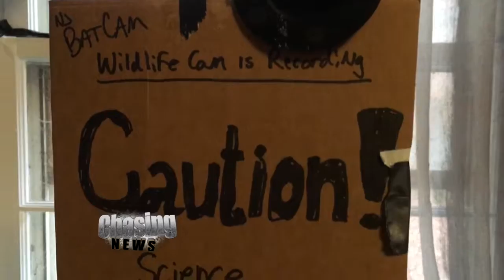Save The Bats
The world is facing a bat crisis and you could already be feeling the effects.

Since 2009, a fungal disease has been attacking little brown bats, one of the largest bat species in New Jersey. Once infected, the bats come down with "white nose syndrome." The disease weakens the bats and often kills them if untreated.

"If we were to lose all of our bats, it would be devastating," said Stephanie Feigin of the Conserve Wildlife Foundation of New Jersey.

In just six years, the death toll has skyrocketed. The little brown bat population in Hibernia Mine, New Jersey's largest bat site, has dropped from 20,000 to about 460 bats.

So why does this matter? Pest control.

Bats can reportedly consume up to 8,000 mosquitoes, moths and other insects in one night.  And, now, with fewer bats, ecologist say you might want to buy more pesticides.

"I already have people telling me they are experiencing more bites," said Feigin.

Not all bats are at risk, however. Big brown bats have actually increased in population. Feigin believes these bats have shown resistance to the fungus because they're larger and hardier. But, as with much of the disease, there's still a lot to learn.